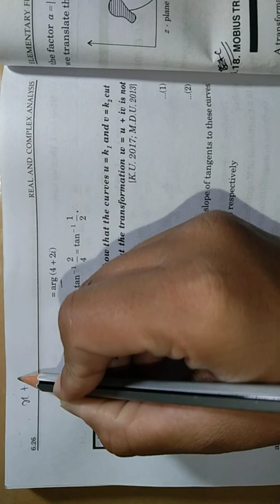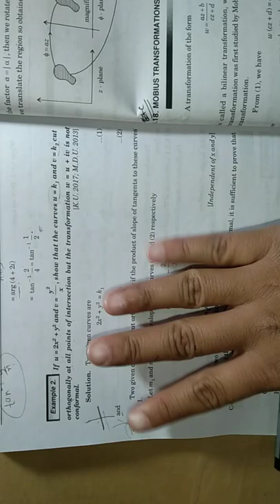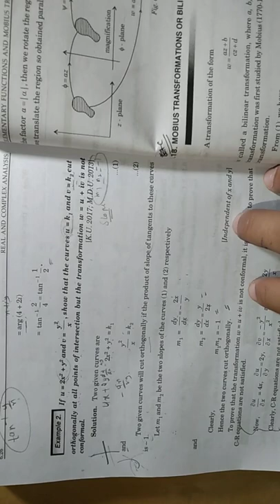Real and complex analysis Ex 6.2(conformal mapping part 2)Ba/Bsc 6th sem